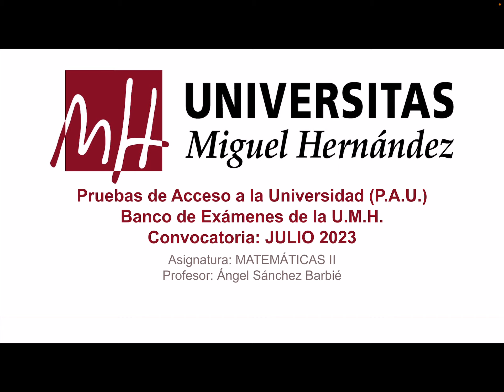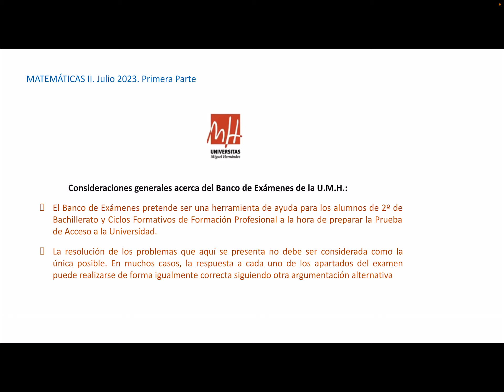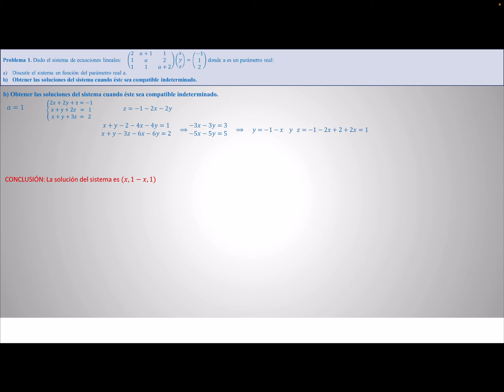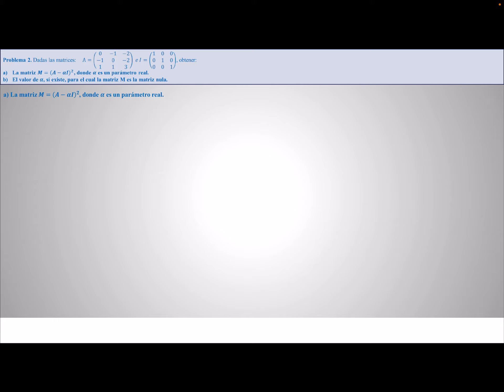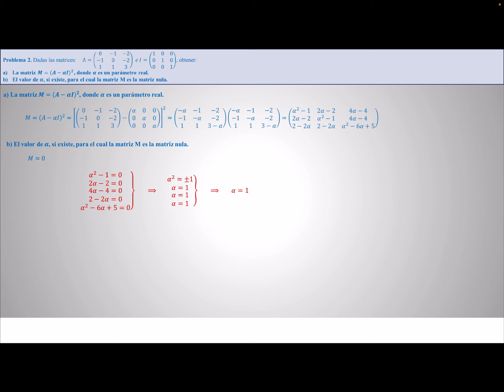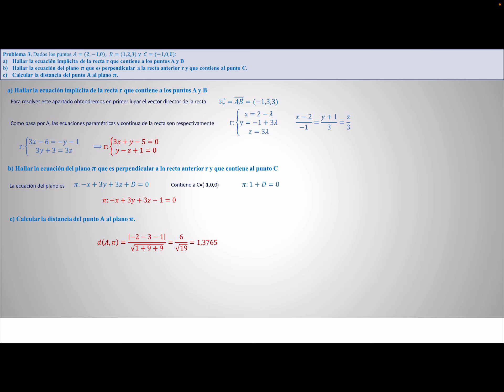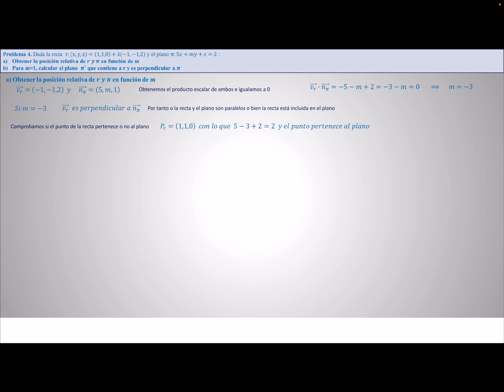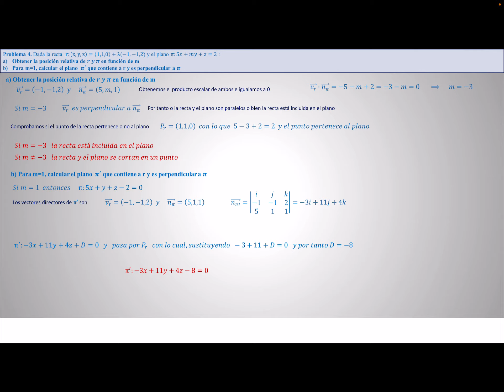Matemáticas II: Julio 2023 Primera Parte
Convocatoria: Julio 2023 Primera parte
Asignatura: Matemáticas II
Profesor: Ángel Sánchez Barbie